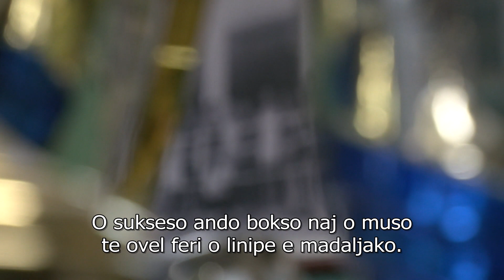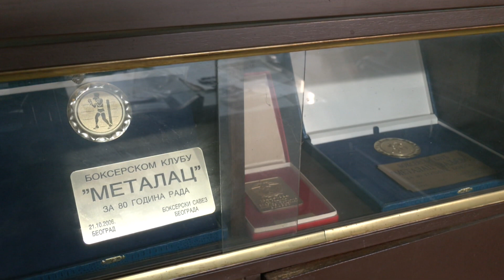Romanipen 27. novembar 2022.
Label and copyright: Poslednja runda? - je naša nova epizoda u kojoj predstavljamo izuzetnog boksera iz Valjeva. Miroslav Mića Ivanović je sa 19 godina osvojio mnogo odličja na domaćim i međunarodnim takmičenjima. Ono što ga razlikuje od drugih šampiona je to što je uspehe često postizao praznog stomaka.

Njegova životna priča podseća donekle na onu poznatiju, filmovanu, o Rokiju Balboi. Mića je danas na prekretnici - da li da nastavi sa boksom ili da se posveti poslu koji bi njemu i porodici doneo nešto više para, kako bi mogli da prežive.

Pomoć društva i dobronamernih pojedinaca koji vole boks, omogućila bi mu da ostane u ringu, što bi mnogo značilo ne samo Mići, nego i za srpski boks koji je nekada bio jedan od naših najtrofejnijih sportova.